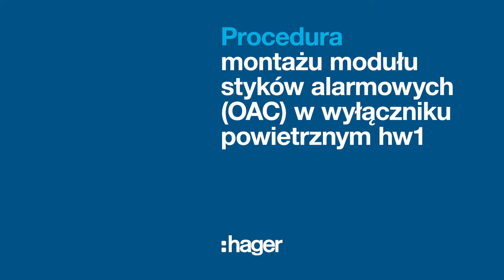Wyłączniki ACB HW1 Hager - Jak zamontować moduł styków alarmowych (OAC)?